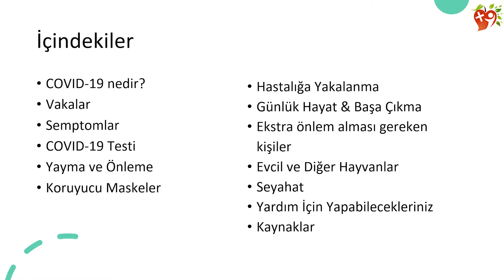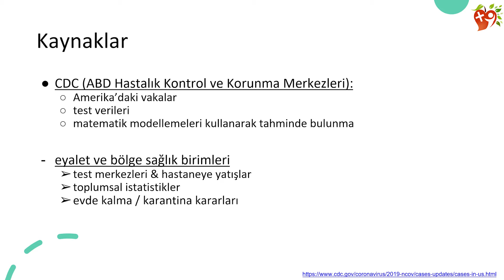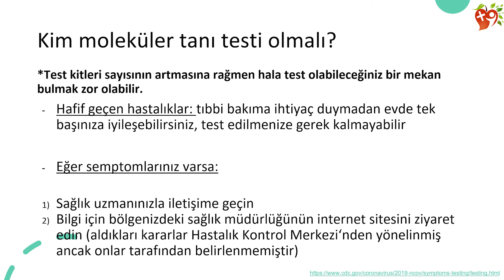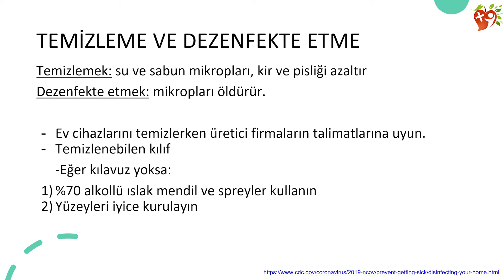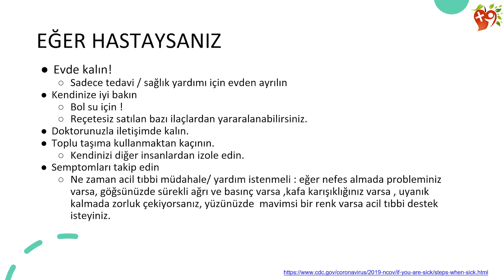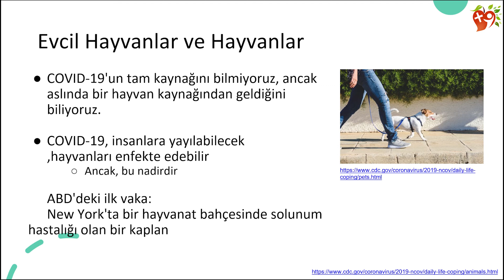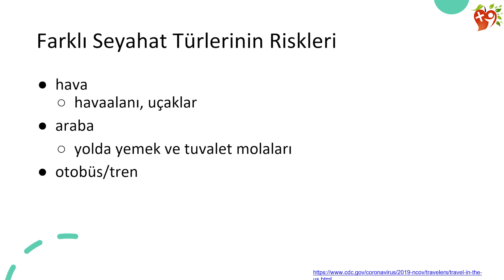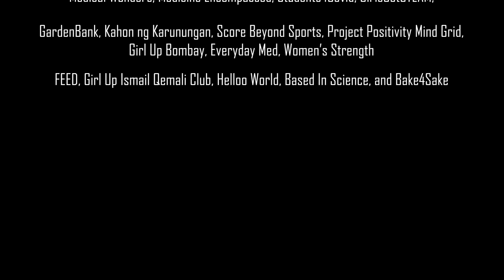【Turkish】COVID 19 in 19 Minutes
The content information in this video is reviewed by Students4Covid.

Timestamps:

0:00 - Intro
0:08 - Sponsors and Partnerships
0:39 - Table of Contents
0:52 - What is COVID-19?
2:31 - Cases
4:56 - Symptoms
6:18 - Testing for COVID-19
8:10 - Spread and Prevention
12:27 - Protective Coverings
14:12 - Being Sick
16:21 - Daily life & coping
17:18 - People who need extra precautions
17:56 - Pets & Animals
20:55 - Travel
23:29 - What you can do to help

AppilyDay is a youth-led student initiative that aims to give concise and accurate information on health news around the globe and to influence teens who are looking forward to pursuing a career in medicine. Our mission is to inspire young generations to take care of their health and well-being starting now.

Project Manager: Peer2Peer
Translators: Kübra Çamır, Ece Cosar, yaprak yerli, Cemile Carkci, Zhazira Yessimova, Ilayda Katlıdag, Mercan Ulutaş

Special thanks to:
Students4Covid Translation Team
Kahon ng Karunungan

Collaborations:
2am post
Based In Science
Bezzie
Dear Asian Youth
Everyday Med
GardenBank
Generation Positive
Generations Together
Girl Up Bombay
Girl Up Ismail Qemali Club
Girls Play Global
GirlsGotSTEAM
Global Guru
Inspire Science in Youth
Kahon ng Karunungan
Medical Wonders
Medicine Encompassed
Mind Grid
Name
Peer2peer
Project Positivity
Score Beyond Sports
She Helps Her
Simply Smart Tutoring LLC
STARS Covid-19 Relief
The Paris Project
The Purple Diary Project
The Young Observer Magazine
Women’s Strength
WomenXSTEM
Youth Voices Ontario